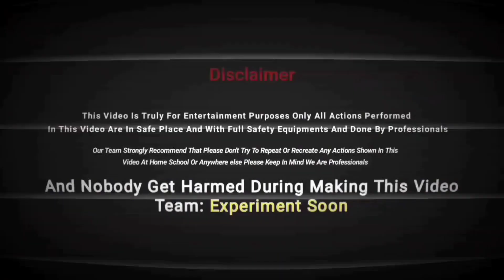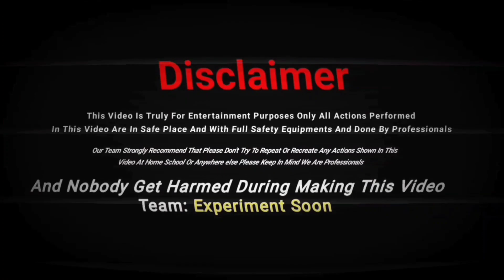World Biggest Green Vip 😲👆 || 100% Real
____Please Do Not Try___